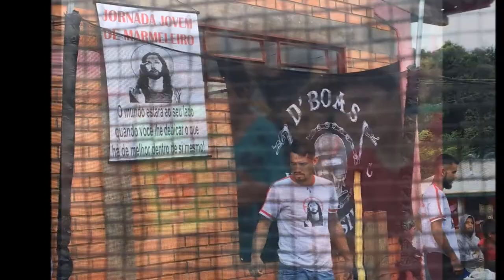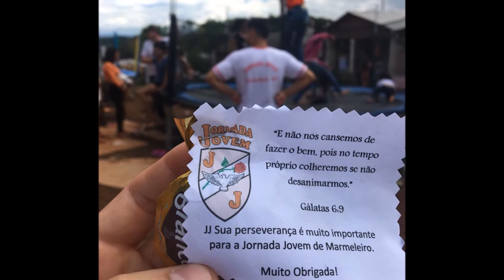Dia 31 de março de 2018 ocorreu a Ação de Páscoa realizada no Bairro Vila Roma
Dia 31 de março de 2018 ocorreu a Ação de Páscoa realizada pelo D’Boas Moto Clube e a Jornada Jovem de Marmeleiro - PR,  atendendo as crianças do Bairro Vila Roma entre outras localidades.
A ação contou com uma tarde divertida, doação de roupas para as famílias, três camas elásticas, lanche da tarde e ao final entrega de doces para as crianças. Uma tarde especial que ficará marcada por muita alegria e esperança de dias melhores.
Nós do D’Boas Moto Clube e Jornada Jovem nos sentimos honrados em poder fazer parte desse dia. Agradecemos a todos que de uma forma ou outra colaboraram. A comunidade que mais uma vez abriu seu coração com doações de doces, lanches, roupas e cama elástica, para que fosse possível proporcionar sorrisos para aquelas crianças. Sintam-se abraçados e tenham certeza que cada um de vocês fez a diferença ajudando a fazer dessa Páscoa uma lembrança feliz.
Missões se faz com os pés dos que vão, com os joelhos dos que oram e com as mãos dos que contribuem.